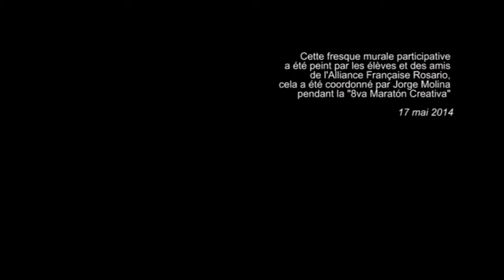On va peindre des fresques murales en France?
Amis, amies: je serai sur France de mai à août, et je pense que ce sera une occasion spéciale de faire des choses féeriques avec vous tous, et de peindre quelques fresques participatives où, avec vous, nous définirons librement le sujet, les couleurs, les dessins... On y va ? J'ai seulement besoin de votre envie de peindre joyeusement ensembles. Alors, tous ceux qui pensent qu' on peut le faire, mettons nous vite en contact pour commencer à imaginer comment, où, quand, quoi?